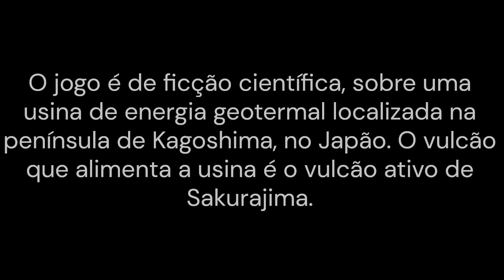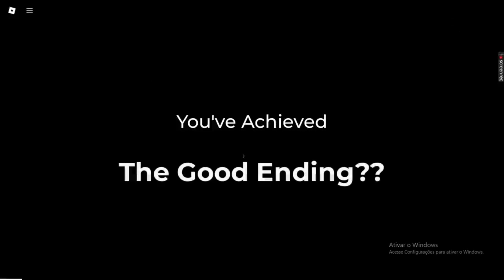Roblox - IITPP - Final do Bunker (Português)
Agora um jogo oficial da Innovation!

Localizado na península de Kagoshima, este vulcão ativo facilita a Usina Térmica da Innovation Inc. Uma usina reformada, que foi convertida em um vasto instituto de pesquisa após a descoberta do Cristal de Magma A04. Os campos de pesquisa variam de desenvolvimento científico padrão a radiação, foguetes, física teórica, lasers, astronomia, robótica, genética e um vasto espectro de pesquisa em termodinâmica. Passeios de visitação estão disponíveis para áreas de baixa segurança.
Capítulos:
00:00 Início
00:30 Derretimento e colapso do núcleo detectados
00:55 Coleta de galões de combustível
05:15 Abastecimento dos geradores de emergência
05:44 Geradores do bunker on-line
07:30 Detonação
08:00 Final
09:07 Créditos
11:18 Recapitulação & fim do vídeo